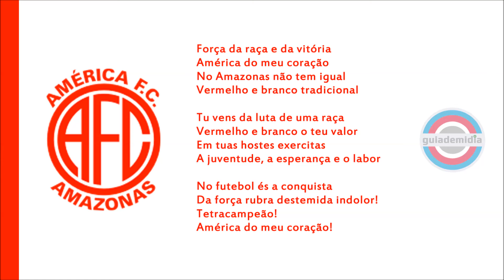Hino do América de Manaus ( AM )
Hino do América Futebol Clube de Manaus, Amazonas.
Hino do Mequinha do Amazonas.
Hino do Colorado Amazonense.
Hino dos Diabos Vermelhos.